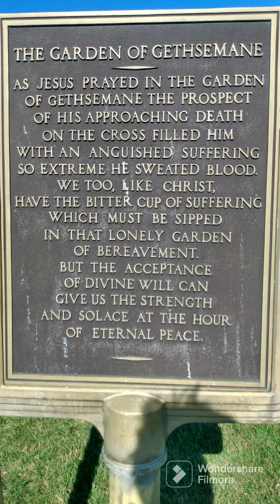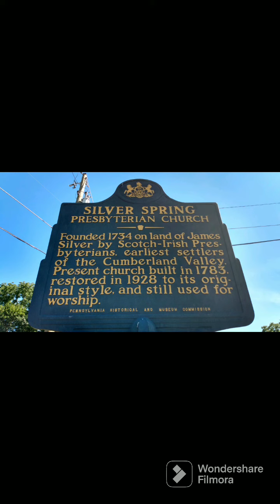Looking back 2022